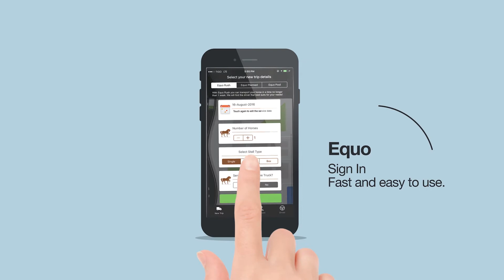2018 TRC - Stephen Archer